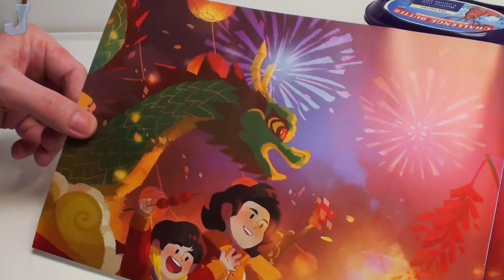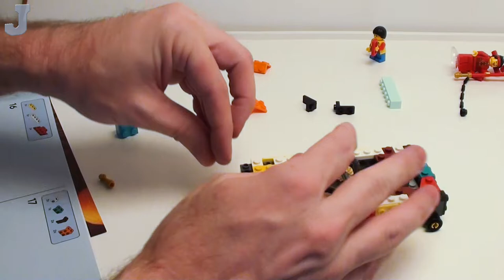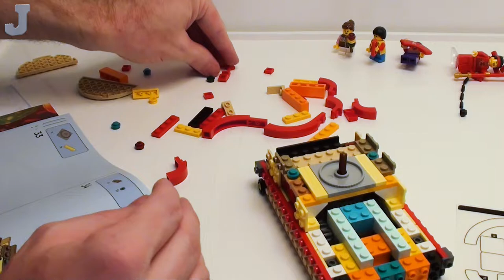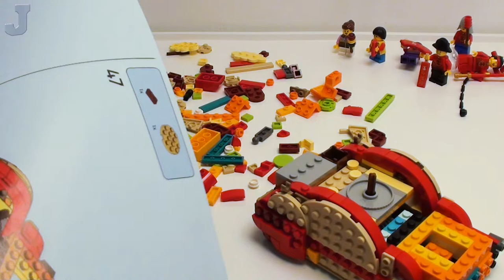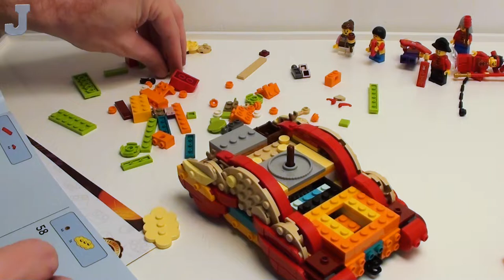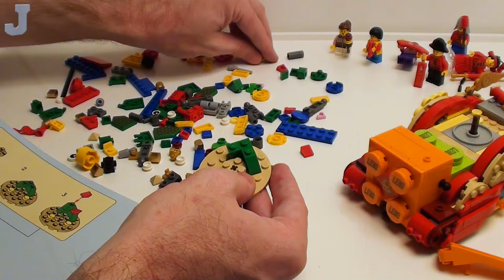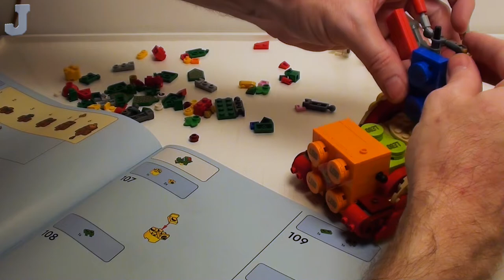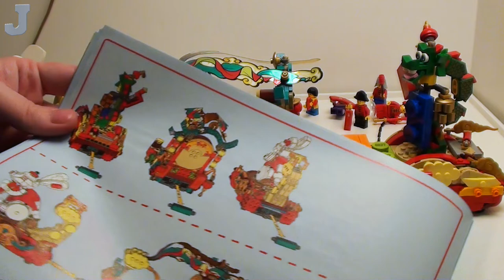LEGO 2023 Lunar New Year Parade 80111 Build Part 3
Let's build the Lunar New Year Parade by LEGO 80111. The Spring Festival Chinese Special Edition LEGO building set contains 1653 bricks of various shapes, sizes, and colors including 18 minifigures, sticker sheet, and vinyl cutouts.In this installment, Bags seven through 10 will be built. Manual three contains the instructions to make six minifigures and a float with a large dragon and LEGO bricks. Lunar New Year Parade retails for $129.99 USD and released on January 10, 2022.

Chapters:
0:00:00 Bag 7 - 2 Minifigures & Chassis
0:18:14 Bag 8 - 2 Minifigures & Float Top
0:35:31 Bag 9 - 2 Minifigures & Float Body
1:10:24 Bag 10 - Dragon & Decorations
1:47:58 Review & Thoughts

All my content is safe for work and is free of offensive language and explicit content to ensure other AFOLs share my content with their families and friends. Most of my videos are intended for older LEGO builders in general and are not recommended for viewers under the age of 16 due to use of small LEGO bricks and parts.

Visit my Rebrickable profile for free and premium building guides with parts list . If you don't see a building guide, feel free to request a model.